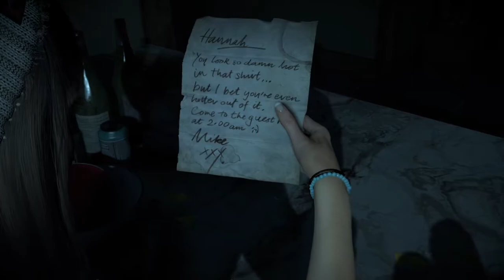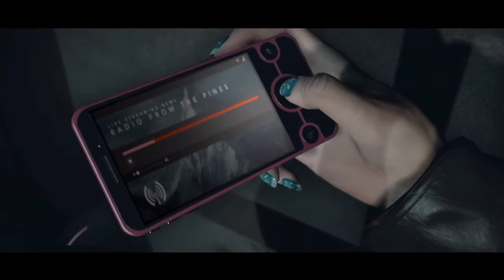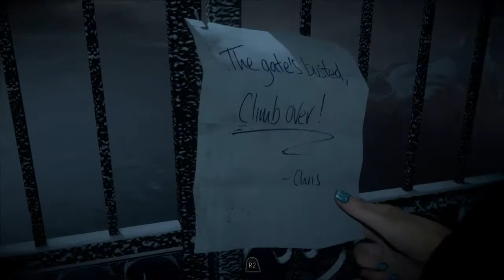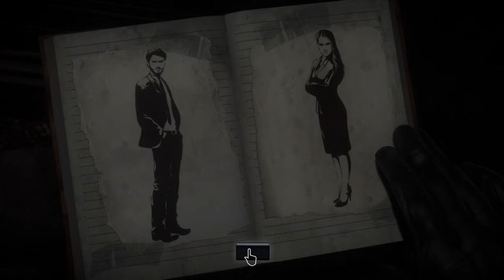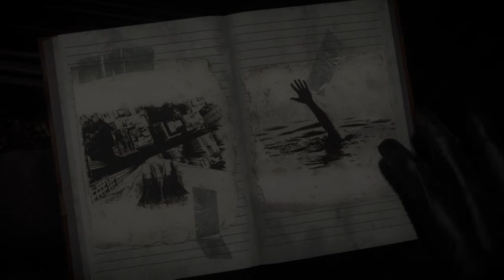Until Dawn wanna c more